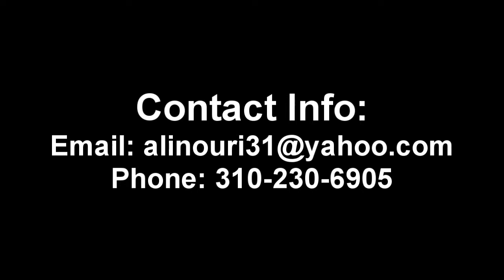Ali Nouri - Palisades High Senior Year Highlights - Class of 2012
Ali Nouri Senior Year Football Highlights